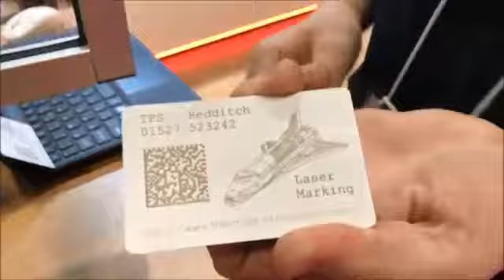Arca Laser Marking on plastic card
Seno-Sofia OOD
ul. Industrialna 41
5300, Gabrovo, Bulgaria